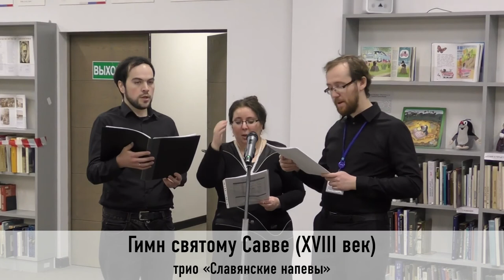Песнопения святым Савве и Симеону Сербским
В рамках цикла «Святые славянских стран: между Востоком и Западом» 17 февраля 2021 г. состоялась встреча «Святой Савва Сербский и его отец Симеон Мироточивый», на которой трио «Славянские напевы» исполнило старинные сербские песнопения, посвящённые святым Савве и Симеону Сербским.